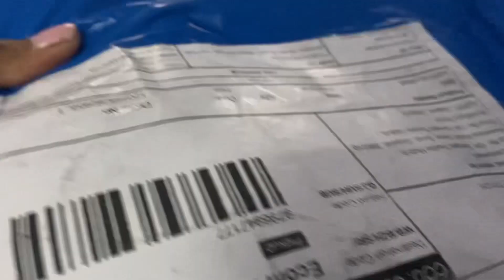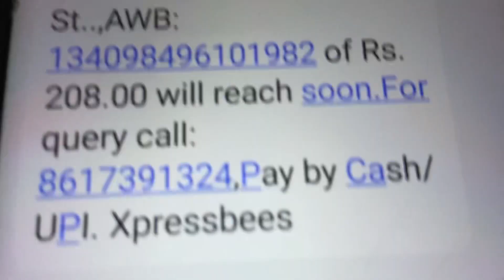এত কম দামে কী কী পেলাম||Messho shopping haul||Priyanka's passion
Hlo,

Friends kmn acho tomra, ame khb vlo achi. Aj niye alm akta onnonrkm video.

Messho shopping haul

Pink saree code-74450999
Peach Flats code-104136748